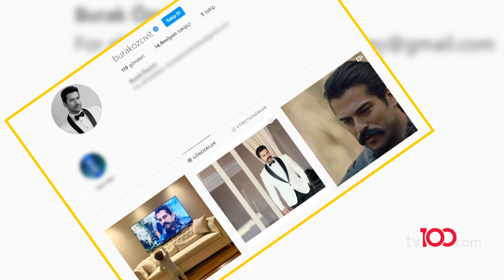Burak Özçivit'ten tartışma yaratan paylaşım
Burak Özçivit, başrolünü oynadığı “Kuruluş Osman” dizisinin çekimlerine tam gaz devam ediyor.

Yakışıklı oyuncu hem yüzü olduğu giyim markası için kamera karşısına geçti, hem de özel bir mesaj paylaştı.

Korona virüs salgını nedeniyle tüm dünyanın çok zor günler geçirdiğine vurgu yapan Özçivit, mesajında sağlık çalışanlarına teşekkür etti ve umut dolu sözler sarf etti.

Ünlü çiftin bahçelerinde çektiği yeni aşk pozu beğeni yağmuruna tutuldu.

Ünlü oyuncunun geçen ay 1 yaşına basan oğlu Karan’la ilgili “canımın canı” notuyla yaptığı son paylaşımı da sosyal medyayı salladı.

Instagramda 14.9 milyon takipçisi olan Özçivit’in paylaştığı fotoğrafta televizyonun önündeki koltuk da çok konuşuldu. Ünlü oyuncunun çocuk sahibi olan takipçileri “Koltuk Karan’ın televizyona yaklaşmasını engellemek için oraya konulmuştur” yorumlarını yaptı.

tv100 uydu bilgileri:

TÜRKSAT 4A
Frekans: 12729
Sembol: 30000
Polarizasyon: V (Dikey)